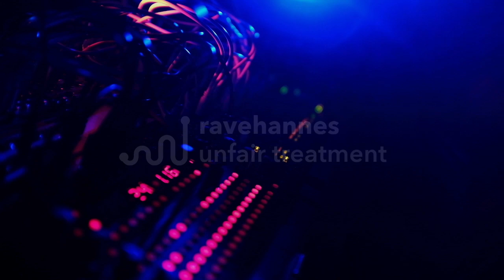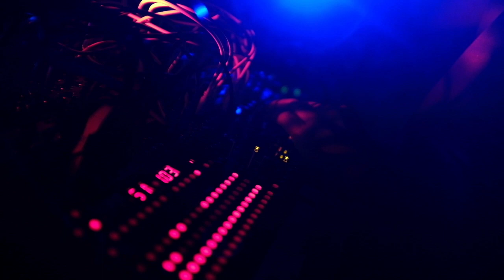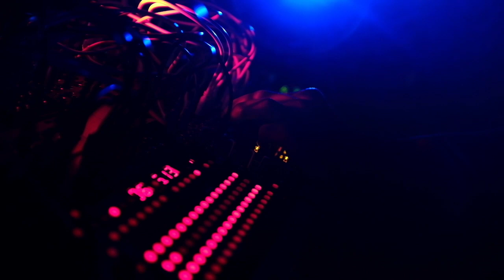The Kids - DivKid Server Community Takeover 2 - Ravehannes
Wherein members of DivKid's Discord community punish your ears with an exuberant demonstration of modular synthesis as they have come to understand it.